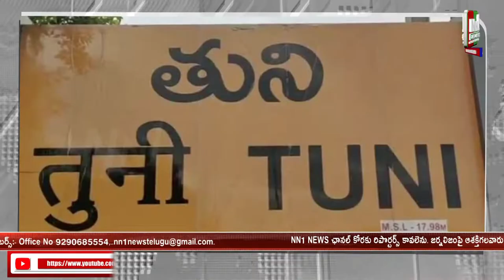కాకినాడ జిల్లా తుని..చంద్రబాబు నాయుడు హాయంలోనే లిక్కర్ స్కాంలు భారీగా జరిగాయి.